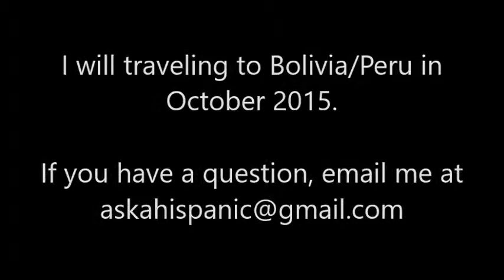Uruguayans: what do you know about Jose Artigas?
I will be traveling to Bolivia/Peru in October 2015.